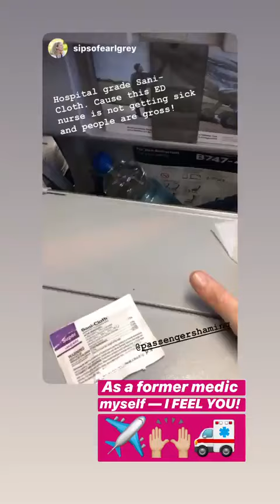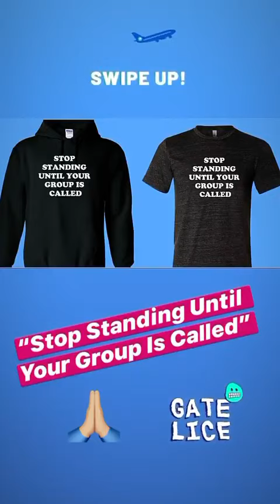Best stories Passenger Shaming (@passengershaming) daily selection 🔥 2/9/2020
🔥 TOP instagram stories of Passenger Shaming (@passengershaming).